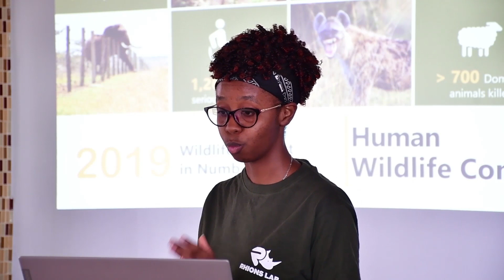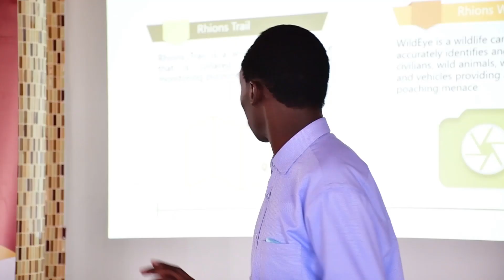Two DeKUT students receive a grant after winning the National Innovation Competition 2020/2021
The Kenya National Innovation Agency (KENIA), a State Corporation established under the Ministry of Education managing the National Innovation System, yesterday awarded Dedan Kimathi University of Technology Incubation and Innovation Centre (DeHUB), Rhions Lab Limited, a financial grant of eight hundred thousand shillings (Ksh 800,000) after winning the National Innovation Award 2020/2021.
Rhions Lab Limited, an innovation from two of our students, Clinton Odour and Jullia Muiruri, develops innovations that combine Artificial Intelligence, the Internet of Things and Cloud Computing to monitor and track wildlife in their natural habitat to reduce poaching and human wildlife conflicts.